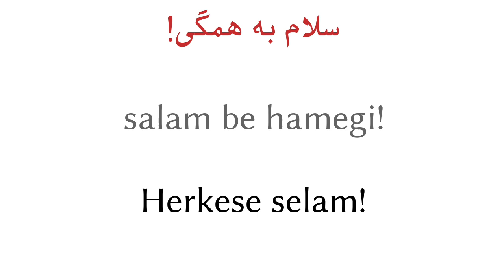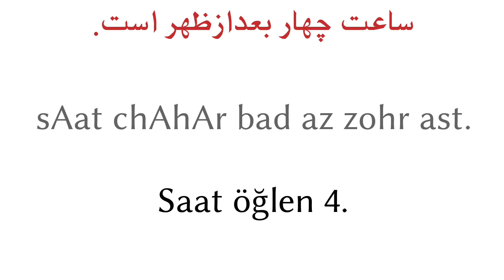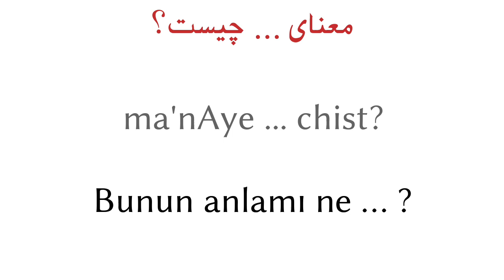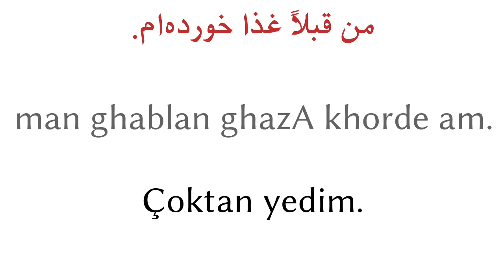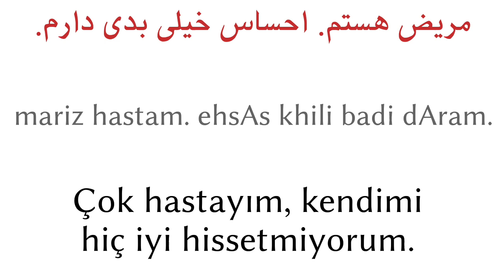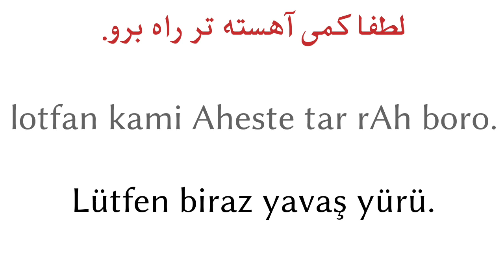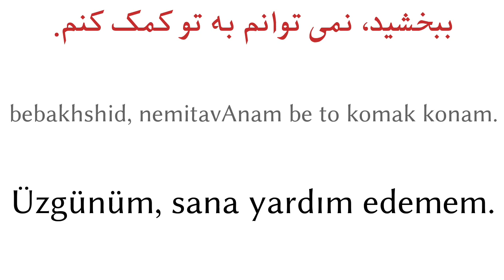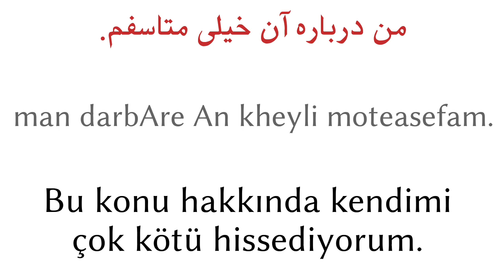200 cümle - Farsça - Türkçe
200 cümle - Farsça - Türkçe

▼▼▼ Daha Çok Video ▼▼▼